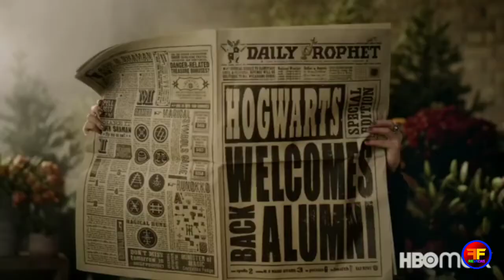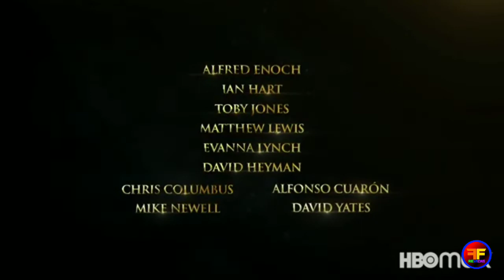Harry Potter: Return to Hogwarts is a Satisfying & Emotional Reunion!!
Last month, one of my most excited projects got released and it is a special 20th anniversary reunion for my favorite franchise of all-time, the Harry Potter franchise.  This is my review for the HBO Max documentary reunion special, "Harry Potter: Return to Hogwarts - 20th Anniversary Reunion" and I'm very enthusiastic about this one.

Sypnosis
A celebration of the series on the 20th anniversary of the franchise's first film, Harry Potter and the Philosopher's Stone. Cast members from all "Harry Potter" films reunite in a retrospective special to celebrate the anniversary of the first film, including interviews and cast conversations.

CAST & CREW

Based on Harry Potter films
by Warner Bros. Pictures
Directed by
Casey Patterson
Joe Pearlman
Giorgio Testi
Eran Creevy

Starring
Daniel Radcliffe
Rupert Grint
Emma Watson
Helena Bonham Carter
Robbie Coltrane
Ralph Fiennes
Jason Isaacs
Gary Oldman
Tom Felton
James Phelps
Oliver Phelps
Mark Williams
Bonnie Wright
Alfred Enoch
Ian Hart
Toby Jones
Matthew Lewis
Evanna Lynch
David Heyman
Chris Columbus
Alfonso Cuarón
Mike Newell
David Yates

Narrated by
Stephen Fry
Charlie Mole

Executive producers
Casey Patterson
Carol Donovan
Ashley Edens
Marisa Clifford
Louis Mole
Sam Bridger
Isabel Davis
David Heyman

Producers
Lottie Allen
Alice Cady
Rosa Junkovic
Maryam Lamond

Production location
Warner Bros. Studio Tour London – The Making of Harry Potter
Cinematography
Simon Fanthorpe
Sebastian Feehan
Geoffrey Sentamu
Editors
Simon Bryant
Jim Clark
James Collett
Bill DeRonde
Asaf Eisenberg
Will Gilby
Lior Linevitz
Pablo Noe
Tim Perniciaro
Jacob Proctor

Running time
102 minutes
Production companies
Casey Patterson Ent.
Pulse Films
Warner Bros. Unscripted Television

Original network
HBO Max
Original release

Be sure to hit that SUBSCRIBE button and the notification bell to know when newest videos are posted and set to premiere as well as when I go live or posts in my community tab.   Otherwise, you might not get notifications to any videos and live streams.

My Rating System ranges from Epictastic - JD Get Out My Face Club

Joshua Drake
1922 Batts Lane - Apt B

futurefilmmaker39480,Join the Epictasticness,futurefilmmaker39480 reviews,youtuber,content creator,trailer reactions,movie reviews,top 10,rankings,live watch alongs,harry potter return to hogwarts,harry potter return to hogwarts hbo max review,harry potter return to hogwarts reaction,return to hogwarts 2022 reunion,harry potter 20th anniversary review,harry potter reunion return to hogwarts,return to hogwarts hbo max reaction,harry potter reunion hbo max reaction